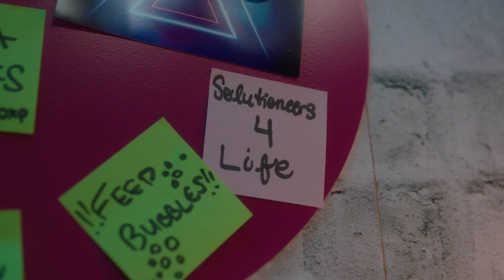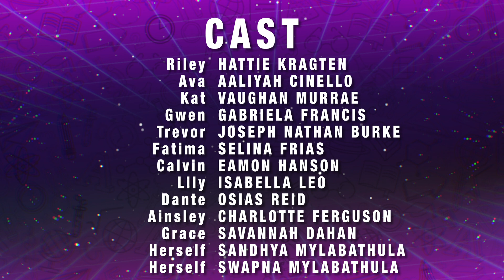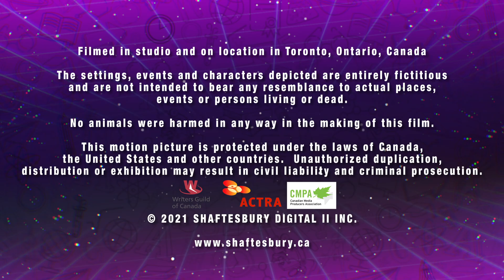The Solutioneers Get Friended! ⚡ S2E9 ⚡ Shaftesbury Kids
Watch best friends, coders and budding inventors, THE SOLUTIONEERS, solve everyday problems and make a major difference in the world using S.T.E.A.M.

The Solutioneers Season 2, Episode 9 – The Solutioneers Get Friended! Calvin is the new kid in school and is having a bit of trouble making friends. He asks the Solutioneers for their help and of course, they’re on the case! They set out to make a Friend Finder app that they can release to the school.

A huge Shaftesbury Kids & Family thank you to Let's Talk Science and Shaw Rocket Fund for supporting The Solutioneers

With over 114 hours of award-winning kids & family programming, including Kids Emmy Award®-winning series Dark Oracle, and the long-running hit series Life with Derek - alongside family movies featuring some of Canada’s best and brightest stars including Tatiana Maslany, Elliot Page and Sandra Oh, Shaftesbury’s growing slate of kids and family co-viewing programming brings fresh content to a new generation of tween and young adult viewers across all platforms.